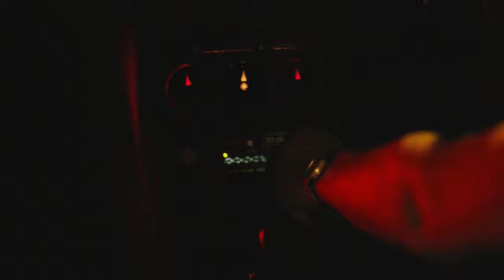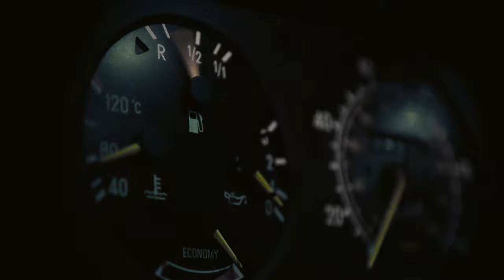LO-VELVET - Dead Man's Shoes (Official Video)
Directed by BRICK
Co-Directed and Created by Lo-Velvet
DOP: Josh Friend
Produced by: Paolo Pelosi
First AC: Jackson Davis
Edit: Martin Craswell
Colour Grade: MPC
Colourist: Philip Hambi
Post Producer: Amie Kingsnorth